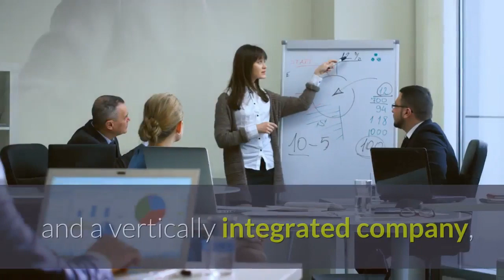African Gemstones Company Enters Into Pilot Project Agreement With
Announced on 14th October, Mina Stones, a pioneer of handcrafted African fine jewelry and a vertically integrated company, will implement Credits technology to change the current supply chain and introduce mechanisms for tracking, validation, and complete transparency through a blockchain platform. In the structure, the gemstones that are produced at a mine site in Nigeria are traced through the blockchain as the supply chain travels from mine and smelter to required parties. An immutable audit trail is created on the blockchain, which includes corresponding data to provide evidence of the gemstone production from mine to the end manufacturer/user.“Our blockchain platform is a highly secured technology that provides a unique opportunity for a comprehensive gemstone industry to carry out full risk management procedures in the framework of the whole supply chain. Together with the Mina Stones team, we are proud to introduce this great value to our customers”, – said Igor Chugunov, Ceo & Founder of Credits. New partnership with Credits helps Mina Stones and the whole jewelry industry to achieve real-time access to gemstone data once it is mined, accurate data about gemstones in handcrafted jewelry and prevent data manipulation and fraud by miners.